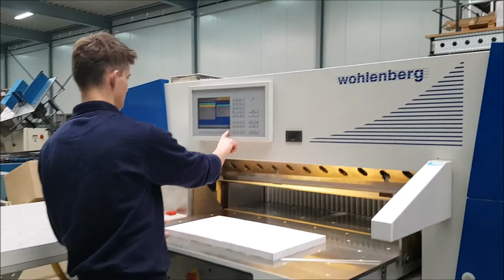Wohlenberg 115 Cut Tec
WHOLENBERG 115 CUT-TECH GUILLOTINE
AGE 1997
IN Good condition
Turn saddle, in working condition